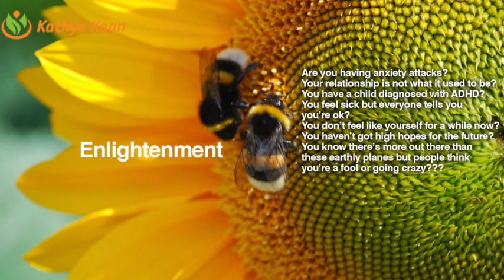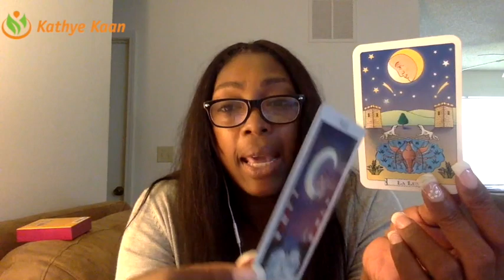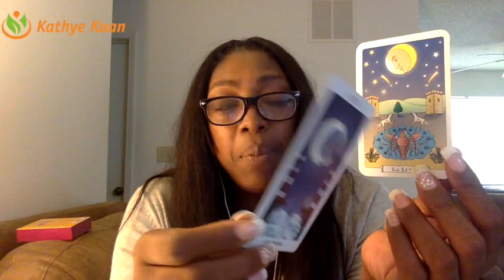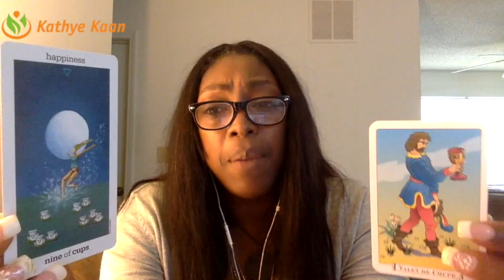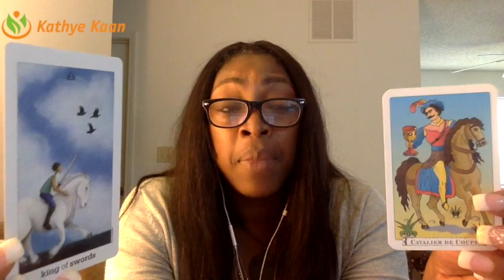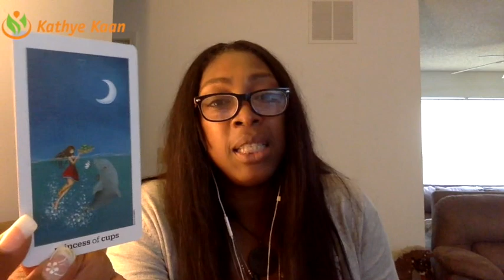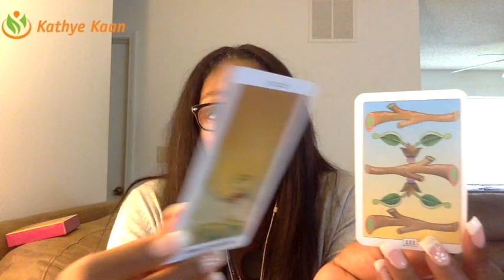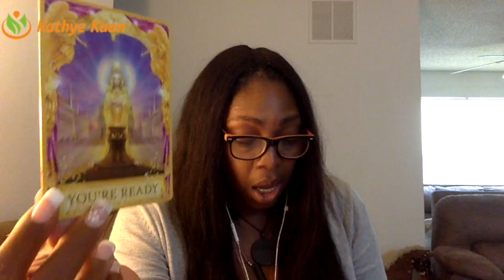VIRGO Weekly Reading Psychic Tarot Horoscope | Week 34 | 21 - 27 August